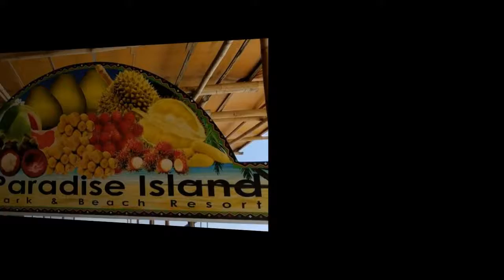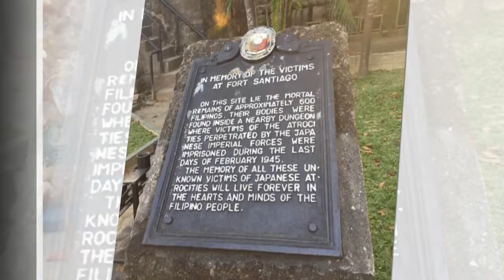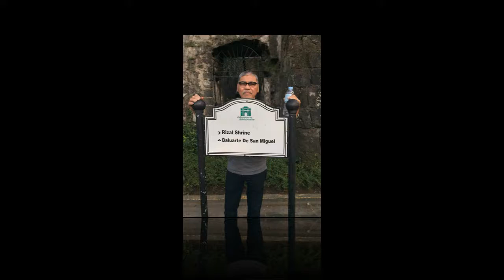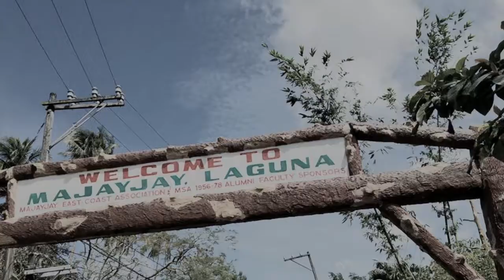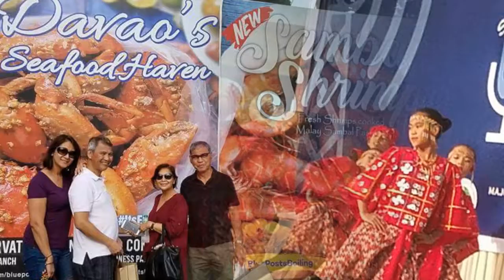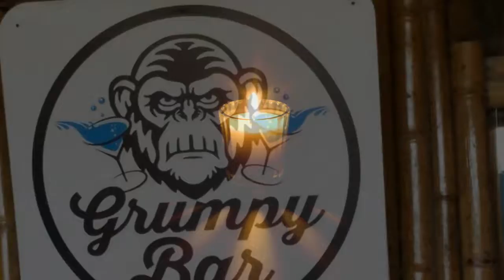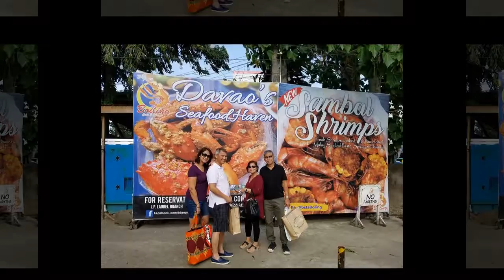Paradise Island 3 12 17 b01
Philippines Vacation